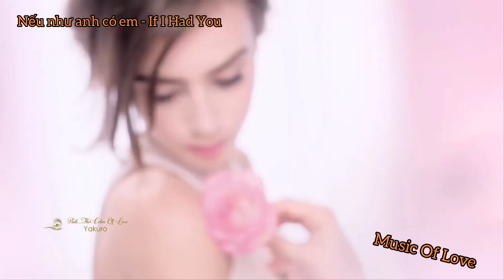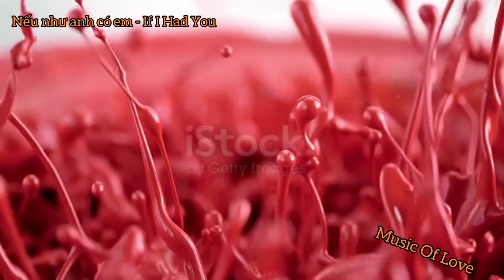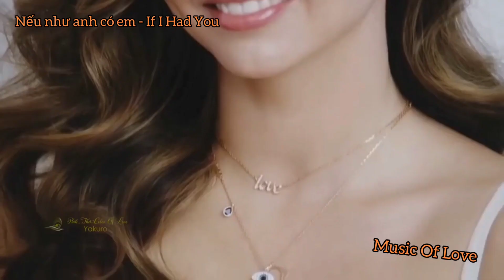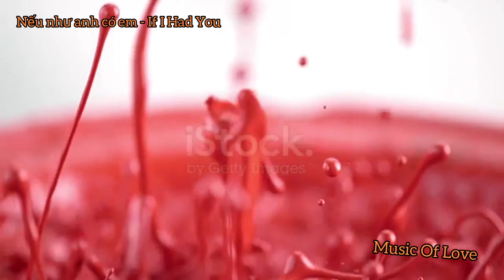Nếu như anh có em - If I Had You - Music Of Love